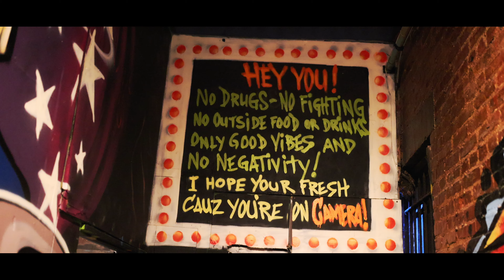JD Ballin - Slimeyy [Official Music Video] (dir.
Track 15 - Winter Break II

Prod. SaucySergg